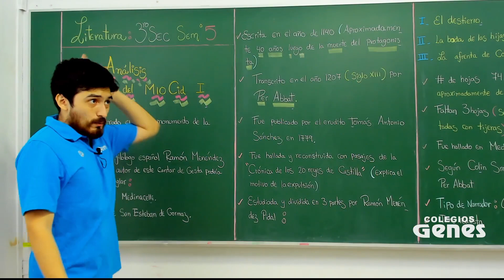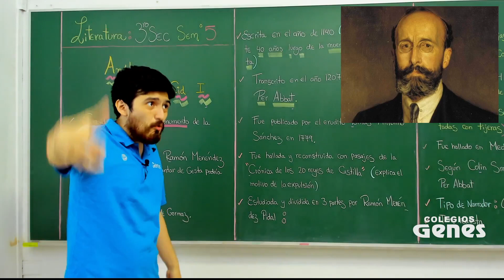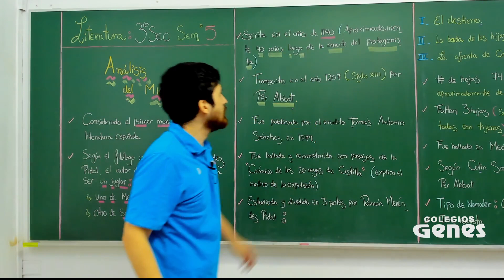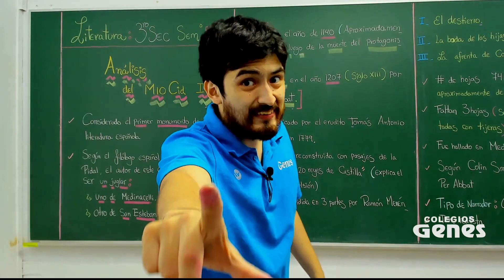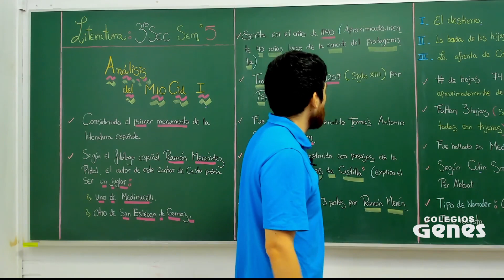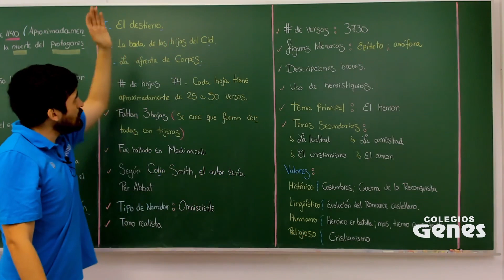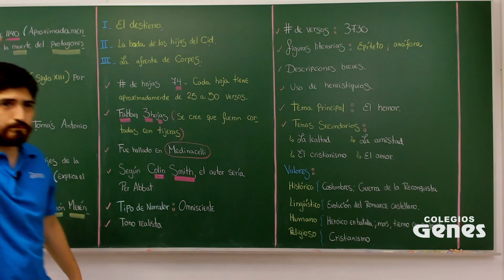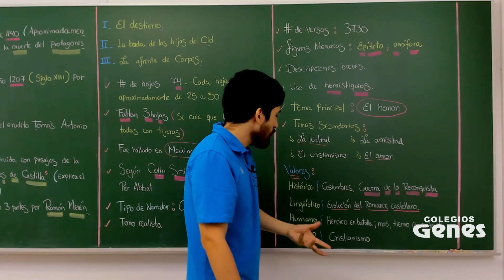Literatura - Análisis del Mio Cid I - 3ero